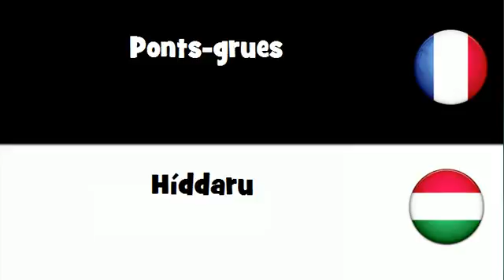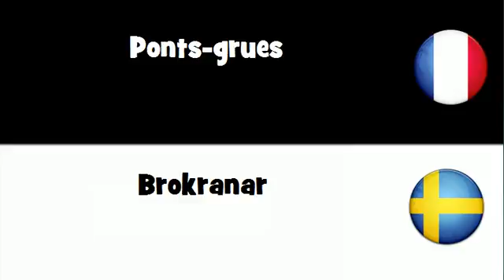Traduction en 20 langues # Ponts grues